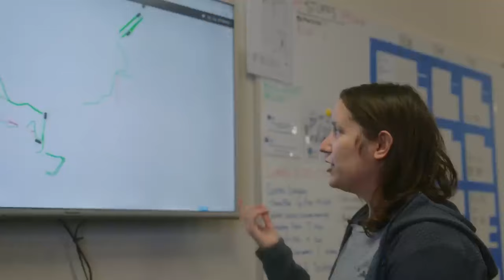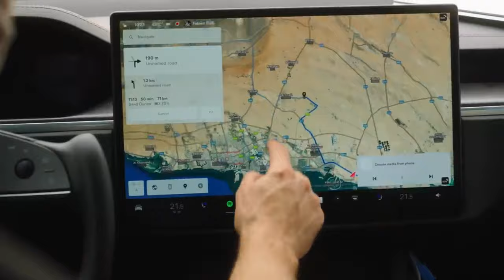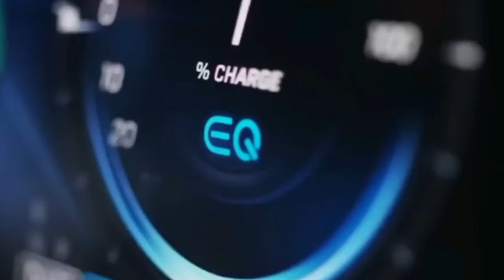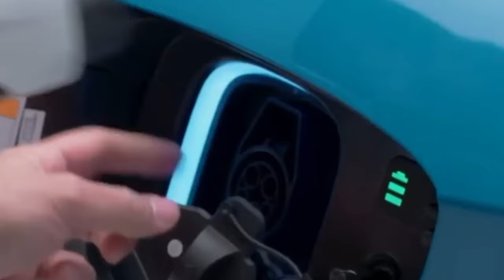The Future is Electric: Why You Need to Switch to an EV Car Now! || EVOKE DRIVE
Are you ready to embrace the electric revolution? In "The Future is Electric," we dive deep into why making the switch to an EV is not just an environmental choice but also a practical and economical decision. Here are our top ten reasons why you need to consider switching to an electric vehicle today:

1️⃣ Cheaper and Easier Maintenance: Electric vehicles are not only cheaper to run but also easier to maintain compared to petrol vehicles. With fewer moving parts and no need for oil changes, EVs offer significant savings over their lifetime.

2️⃣ Better for the Environment: By driving an electric vehicle, you're not just saving on fuel costs but also reducing your carbon footprint. With zero tailpipe emissions, EVs play a crucial role in combating climate change and improving air quality.

3️⃣ Experience the Thrill: Electric vehicles aren't just environmentally friendly; they're also a blast to drive! With instant torque and excellent handling, EVs offer a thrilling driving experience that petrol cars simply can't match.

4️⃣ Powered by Renewable Energy: You can power your EV with 100% renewable energy, further reducing your environmental impact and supporting sustainable energy sources like wind, hydro, and solar power.

5️⃣ Extended Range: Say goodbye to range anxiety! With a wide range of EV models capable of traveling over 300km on a single charge, you can go the distance without compromise.

6️⃣ Save on Fuel Costs: Charging an EV is significantly cheaper than filling up a petrol tank, saving you thousands of dollars each year on fuel expenses. Plus, with home charging options, you can recharge your car overnight for added convenience.

7️⃣ Affordable Options: The EV market is rapidly expanding, offering more affordable models and a wider range of choices than ever before. With prices falling and new models becoming available, finding the perfect EV for your lifestyle has never been easier.

8️⃣ Boost Your Street Cred: From sleek Teslas to stylish Porsche Taycans, electric vehicles are making waves in the automotive world. Embrace the future of mobility and elevate your street cred with a cutting-edge EV.

9️⃣ Government Rebates: Take advantage of government rebates and incentives for purchasing an EV, making the switch even more financially accessible. With significant discounts available, there's never been a better time to go electric.

🔟 Convenient Charging Infrastructure: With a growing network of EV charging stations across the country, charging your electric vehicle has never been easier. Hit the road with confidence and explore the open road with ease.

Ready to join the electric revolution? Watch "The Future is Electric" now and take the first step towards a greener, more sustainable future! Together, we can drive positive change and shape the future of transportation.